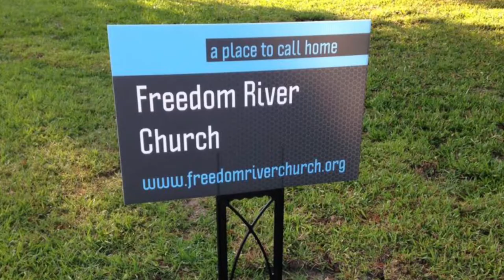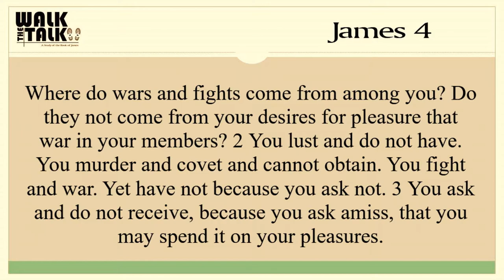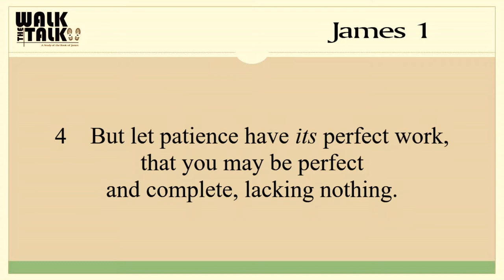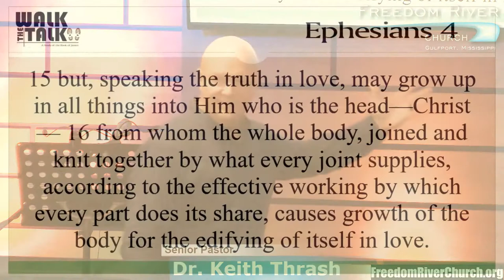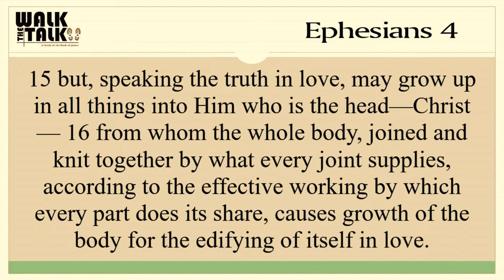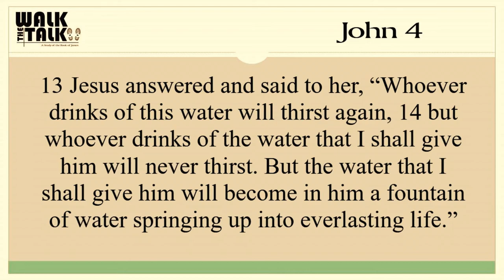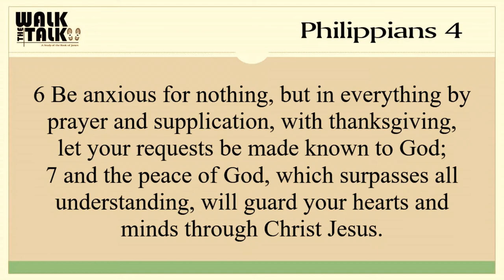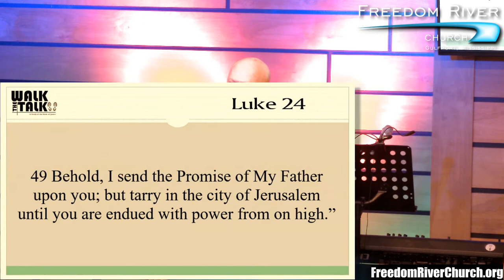Freedom River Church Sunday Message 2/4/18